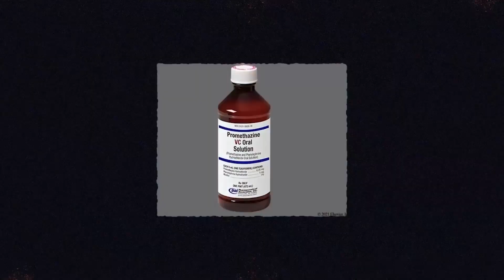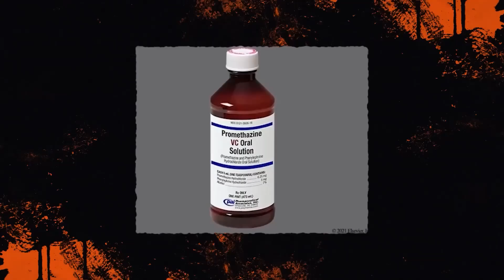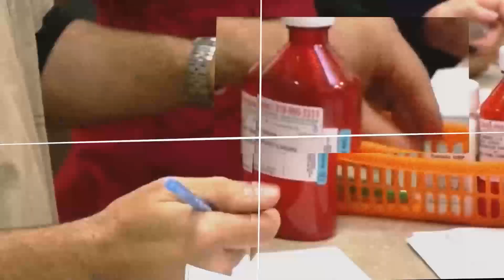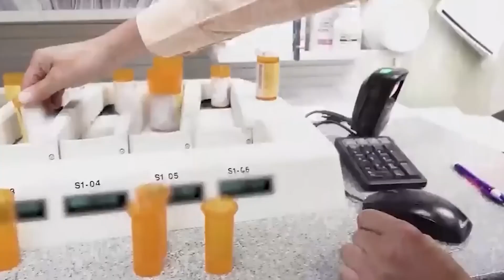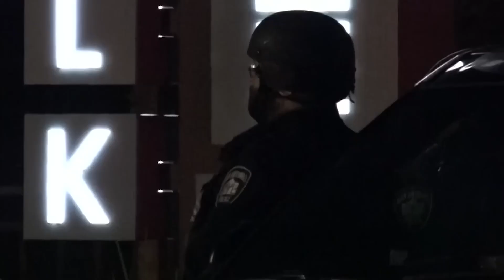O NBA Youngboy Reage à Sua Sentença